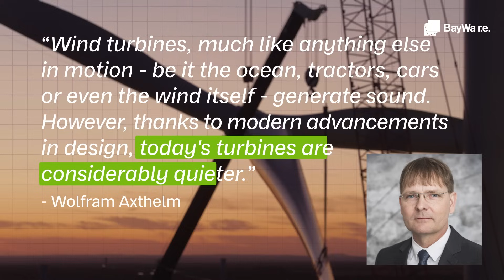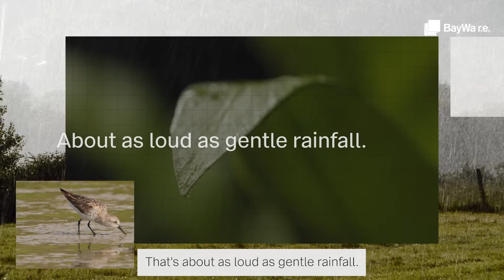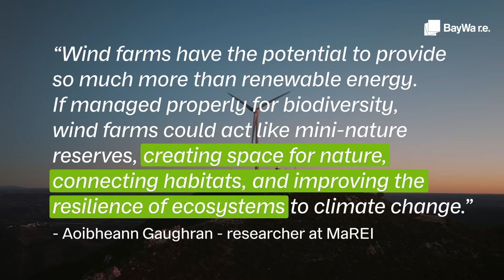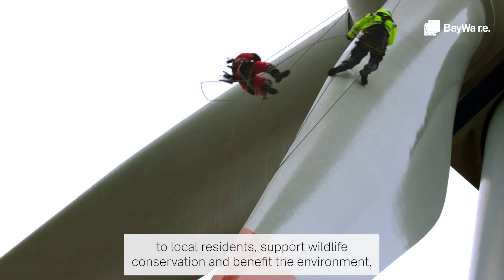Let’s Debunk Common Myths about Wind Energy!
🌬️ For this year’s GlobalWindDay, we want to challenge the myths surrounding wind energy.

💭 Do you know how wind farms can benefit the community, biodiversity, and climate alike? We asked Wolfram Axthelm, Managing Director of the German Wind Energy Association, to tell us what makes wind energy so special.